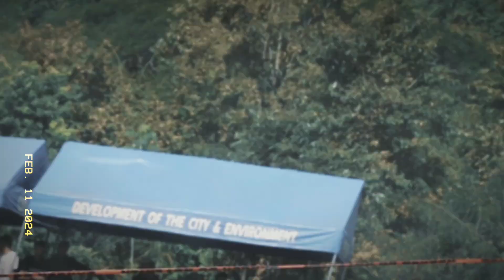motocross cj farm track.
motocross event.